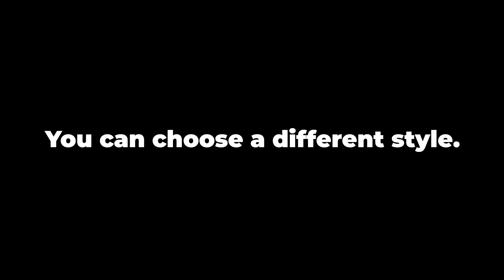Wavy Glitch Posters | After Effects Template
Original description:
Project features:

  * 1920×1080 and 1080×1920
  * Tutorial included
  * Music you can find on Audiojungle:Is Trap